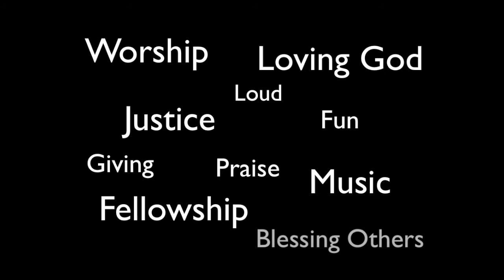JUSTworship Cliffside Park, NJ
What's up New Jersey?  Come worship with us on May 17, 2014 at New Life Missionary Church, NJ.  A multicultural concert event... English, Portuguese, Spanish!  We love Jesus Christ and we seek the presence of God!  We declare the freedom we have in Him as we do justice and love mercy!  Come with a heart of worship and expecting from God!  Also come ready to bless others as we will be blessing a missionary family who serves at Quinta Betel.  An orphanage community in Argentina.